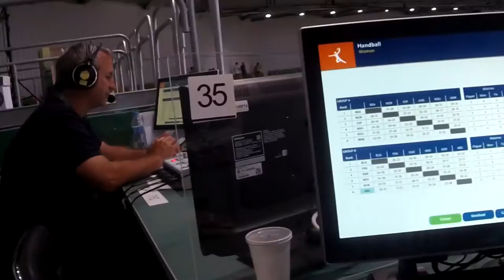La Garra se despide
Producción de Matías Rueda y Luchi Leveratto